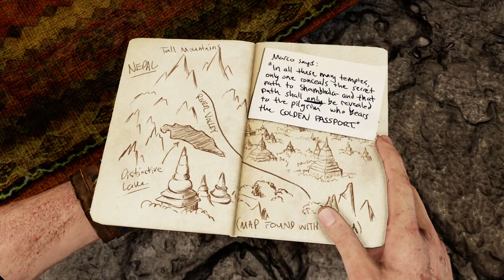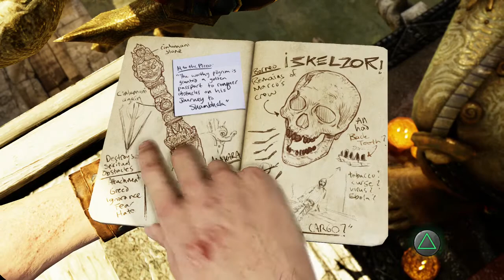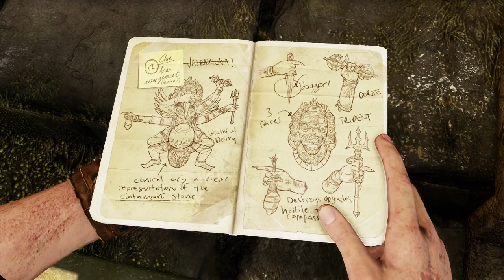TE ECHABA DE MENOS | UNCHARTED 2: THE NATHAN DRAKE COLLECTION #6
• ¿En que consola lo estoy jugando?: Esta es la Remasterización de PlayStation 4.
•  Duración del Juego: 10-12 horas.
•  Año de salida: 16 de Noviembre de 2016.

La serie se subirá todos los Miercoles a las 18:00 hora española, otros horarios (si falta algún país dejádmelo en los comentarios):

-[ Argumento ]-

Drake es engañado para volver al peligroso mundo de los ladrones y mercenarios que tanto se esforzó por dejar atrás. Cuando un misterioso artefacto obliga a Drake a viajar al legendario valle himalayo de Shambhala, se ve metido en una peligrosa persecución con un criminal de guerra fugitivo que va tras las riquezas más que míticas de la ciudad perdida. Atrapado en una maraña de mentiras y precipitándose en una búsqueda cada vez más mortal que prueba los límites de su resistencia, Drake se verá forzado a arriesgarlo todo, pero ¿se le habrá acabado la suerte?